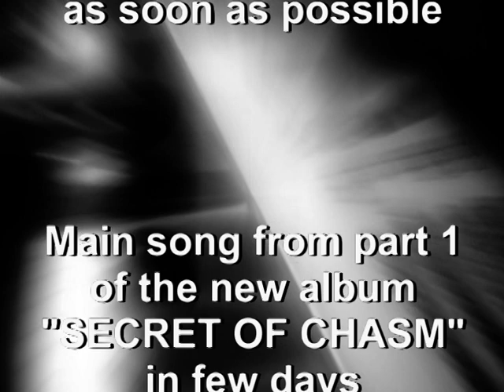Wojciech Kania - Mystique 2012 (fragment)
Mystique 2012 part 2 (middle song)